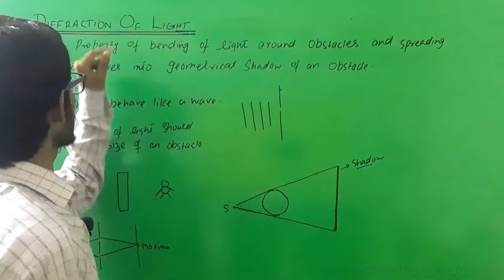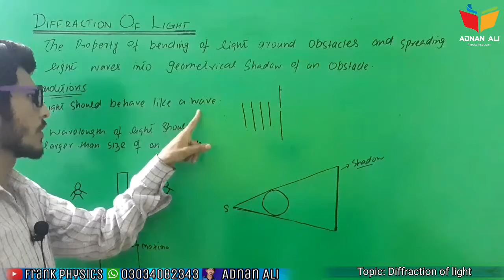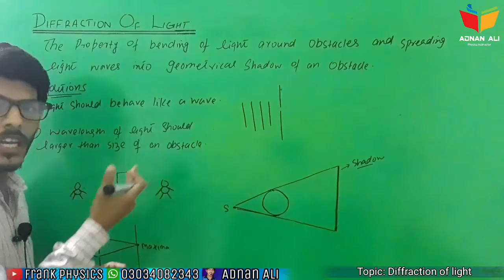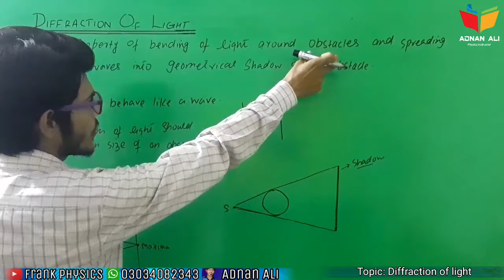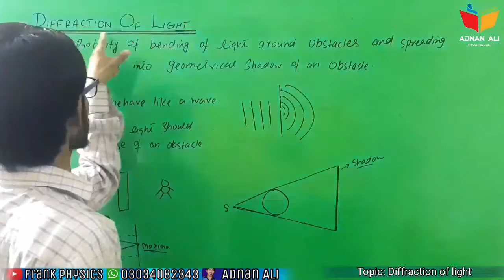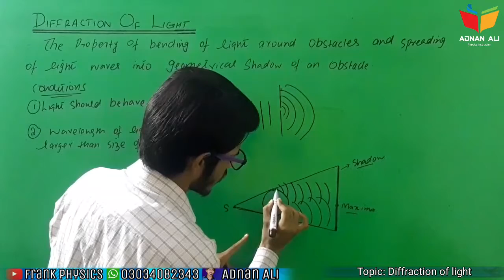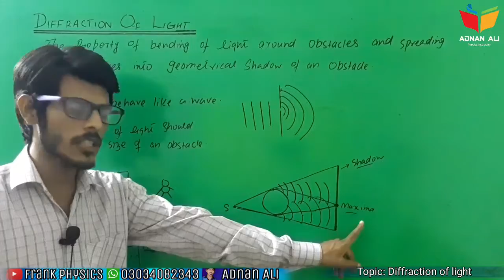Diffraction of light class 11 | chapter 9 | frank physics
This video is about the lecture of diffraction of light class 11#Diffraction